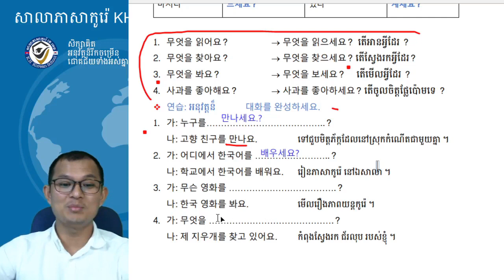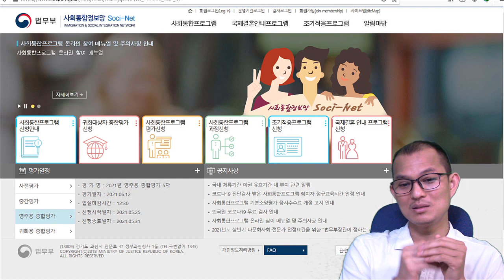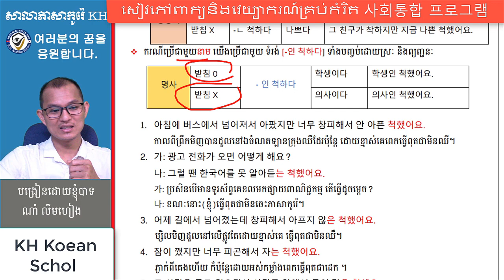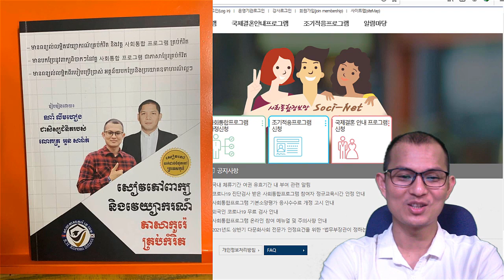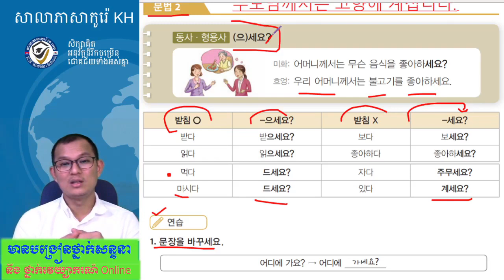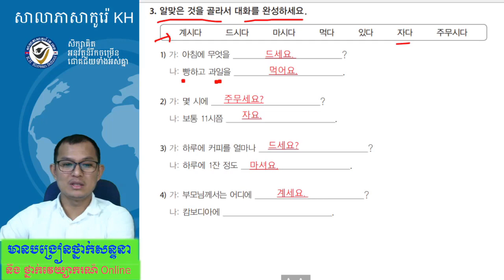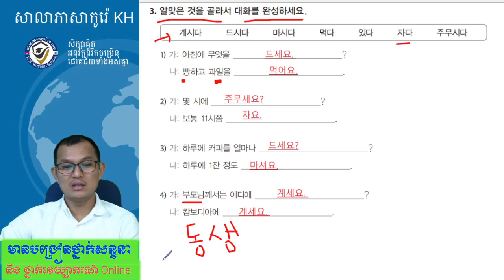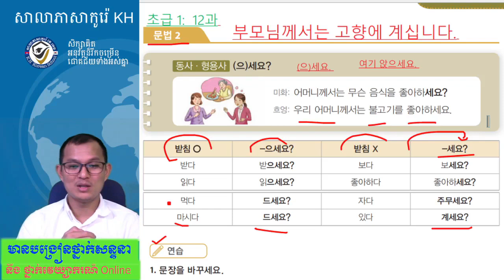សិក្សាភាសាកូរ៉េ វេយ្យាករណភាសាកូរ៉េ 한국어 문법 사회통합 프로그램 초급 12과-2 : -(으)세요.